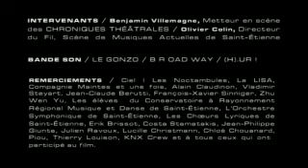Tournée générale d'une saison culturelle à Saint-Etienne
Une année de spectacle vivant à Saint-Étienne, entre productions d'envergure nationale et formes artistiques plus intimistes.

Production : Ville de Saint-Étienne
Production exécutive : Opéra Théâtre de Saint-Étienne / secteur vidéo Réalisation : collectif Les Dimanches Matins